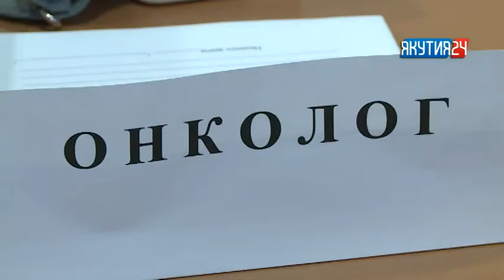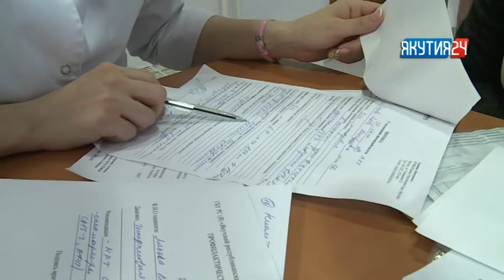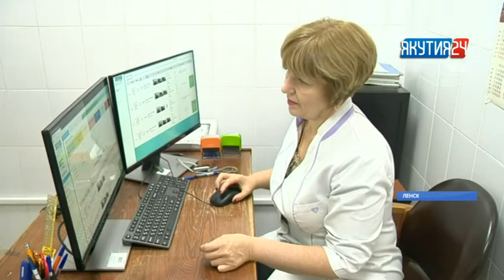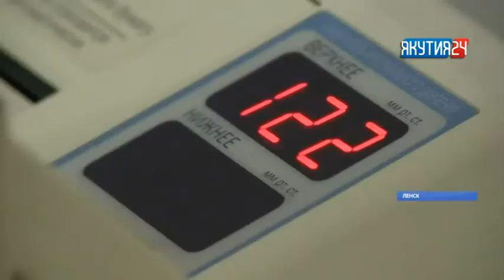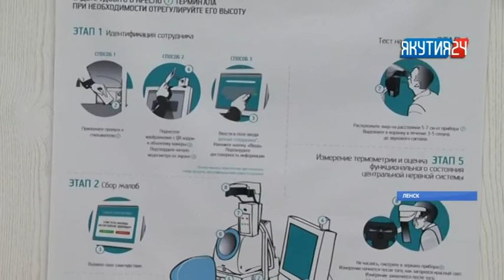Информационная программа "Якутия 24". Выпуск 05.02.2018 в 13:00